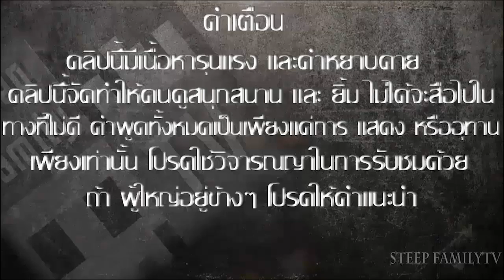Muddy Heights [โบ้ท&เป้] เกมทิ้งขี้-ทิ้งคี้ | สนับสนุนโดย dks.in.th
ช่อง รถบิ๊กไบค์ของผม ► " DKS จำหน่าย ขายเกมแบบ Digital Keys Download เกม PC ของแท้ราคาถูกทั้ง, Origin, Ubisoft, Steam และ CODE เกม ONLINE ต่างๆ Steam wallet รวมไปถึงอุปกรณ์เกม PC เกมมิ่งเกียร์ คุณภาพชั้นนำอีกมากมาย ไปที่นี่เลย